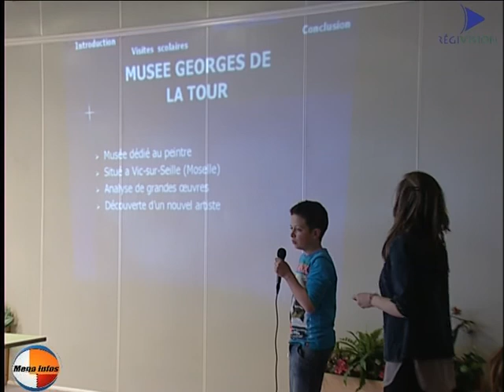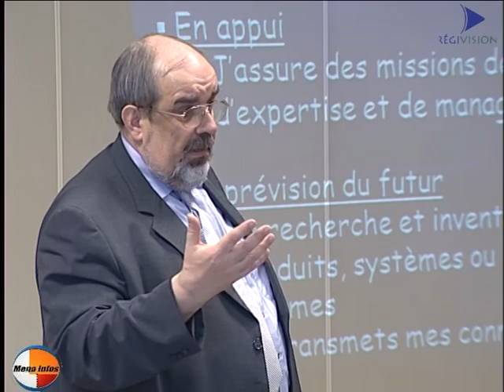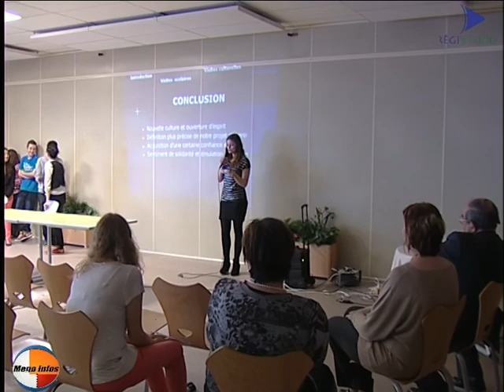les cordées de la réussite du collège d'Algrange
posté par Régivision Méga Infos les cordées de la réussite du collège d'Algrange